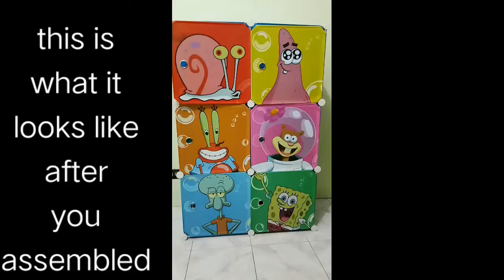How to Assemble SpongeBob Six Cubes Cabinet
This is a video tutorial on how to assemble this movable SpongeBob Cabinet. It's Super nice! Your kids and even adults would love this too!